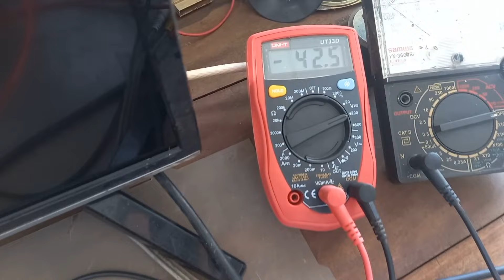Cách khắc phục amply hát lớn bị rè đơn giản / how to fix a noisy loud singing amplifier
- Chúc cả nhà một ngày niềm vui hạnh phúc bên gia đình . Mời cả nhà cùng xem mình review lại một âm ly của khách hàng mới nhận được nguyên nhân hát lớn bị rè , cách làm thế nào mời cả cùng xem , cả nhà nhớ like ủng hộ mình nhé...
* Xin kính chúc quý vị xem phim vui và hạnh phúc bên gia đình .
* Cảm ơn quý vị đả ủng hộ kênh của mình ...
   *  Chủ Sở Hữu :
 * Bản quyền thuộc về - HOÀNG HUY VLOGS
 * Copyright by -  HOÀNG HUY VLOGS  /  Do not Reup